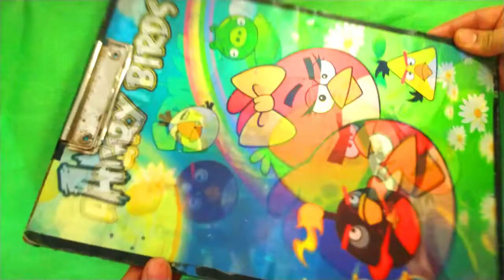3D PEACOCK Mural Painting / Wall Art / How to do peacock mural/ Prajkta's Art n Craft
Hello Everyone,
   This Peacock mural art made with homemade clay, acrylic colors, foil paper on old ply.